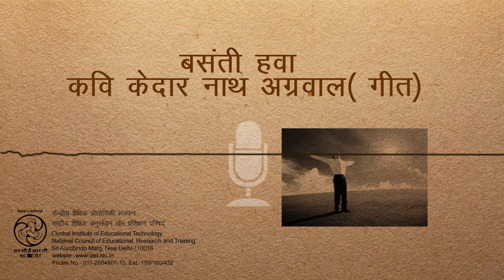Basanti Hawa Kedarnath Aggarwal song | बसंती हवा -कवि केदार नाथ अग्रवाल(कविता )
This is a poem by well known Hindi poet Kedarnath Agarwal. The poem gives vivid description about the fragrant wind of the spring and the spring season. The poem is recited.